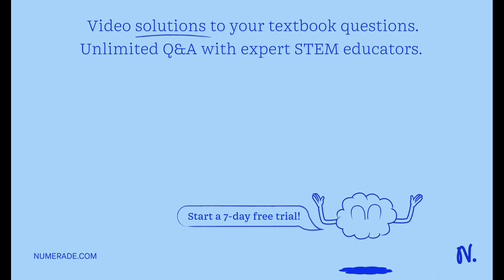Earlier in this section, we read about research suggesting that there is a correlation between eati…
Earlier in this section, we read about research suggesting that there is a correlation between eating cereal and weight. Cereal companies that present this information in their advertisements could lead someone to believe that eating more cereal causes healthy weight. Why would they make such a claim and what arguments could you make to counter this cause-and-effect claim?